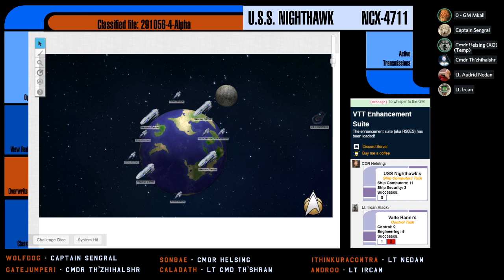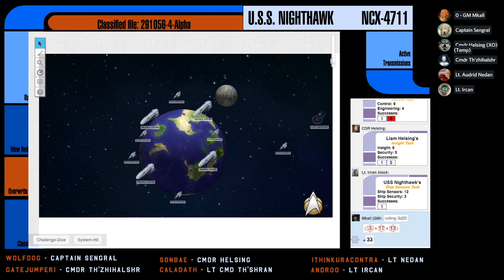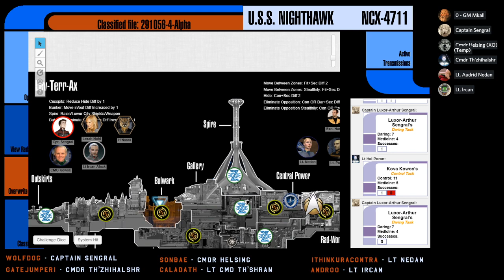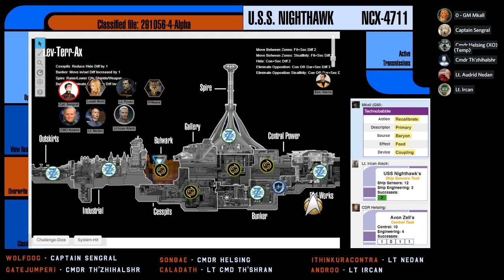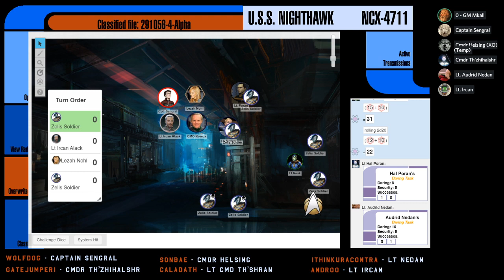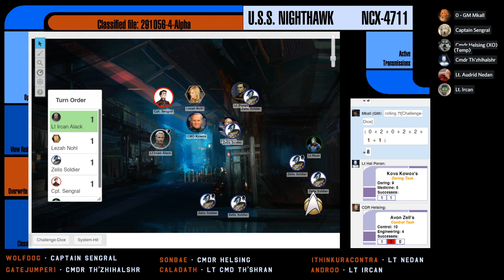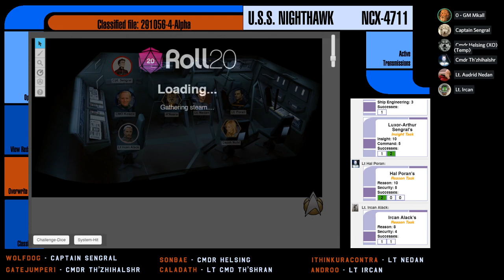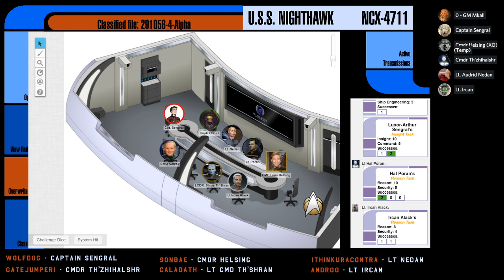[Star Trek Adventures] Nighthawk - S02E04: Battle Lines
Answering a distress call from a Starfleet scout ship, the USS Nighthawk must attempt to navigate a ground battle between two factions, while attempting to rescue fellow Starfleet officers trapped behind enemy lines.